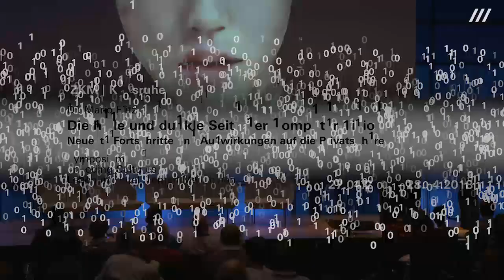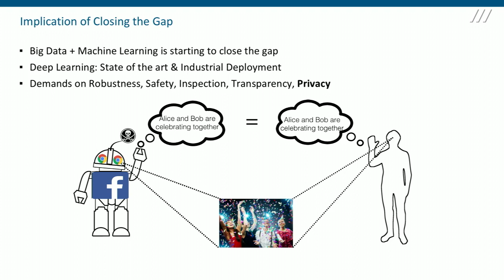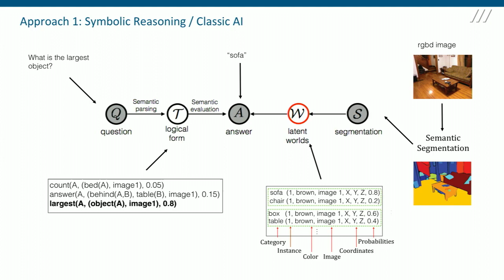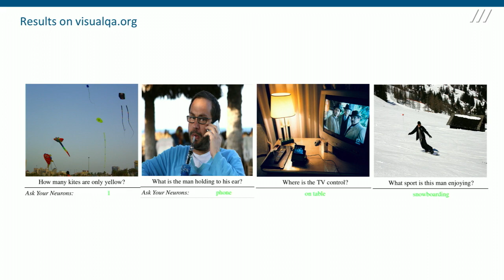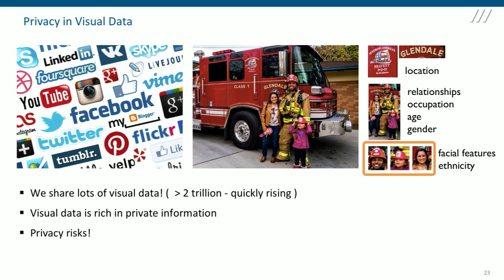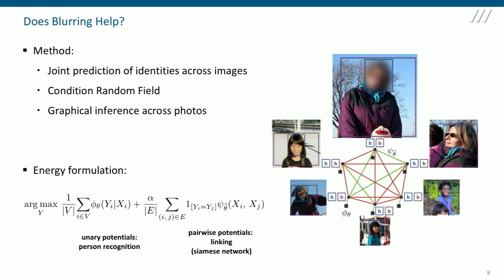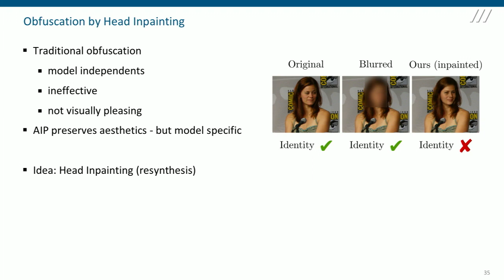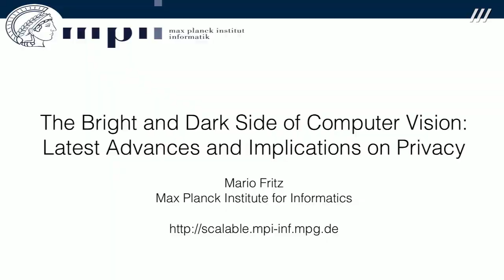Encoding Cultures: Mario Fritz | The Bright and Dark Side of Computer Vision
Latest Advances and Implications on Privacy

Encoding Cultures. Living Amongst Intelligent Machines

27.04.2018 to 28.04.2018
Description
Recent advances in the field of artificial intelligence are revolutionizing the way with which we think and act. They give an idea of the fundamental changes that will affect our society in the coming years. The interdisciplinary symposium »Encoding Cultures. Living Amongst Intelligent Machines« brought scientists, programmers and developers, cultural theorists and artists into dialogue with a broader public. The lectures and discussions provide insight into the latest state of research and development in the field of machine learning and ask about the current and long-term effects of this technology on science, business, politics, art and society.

Mario Fritz lives and works in Saarbrücken, Germany.

Video documentary:

ZKM | Videostudio

Camera: Frenz Jordt
Live-Editing: Moritz Büchner
Editing: Bastian Buchgraber